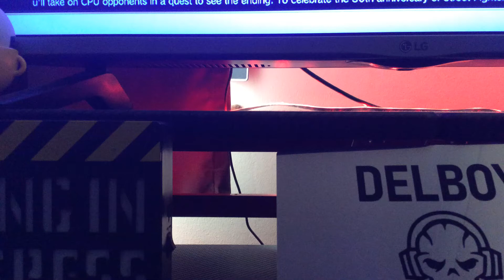I’m returning to BYTB now